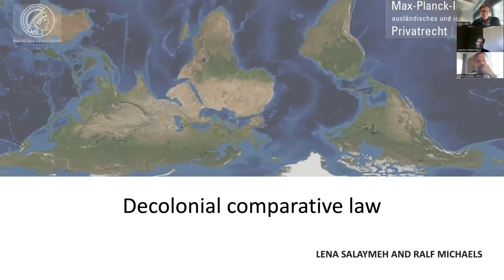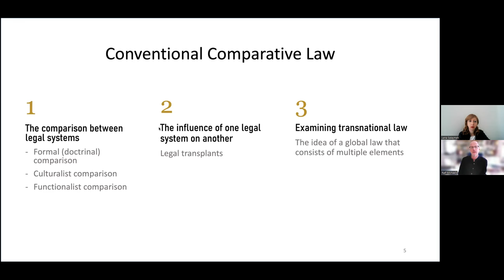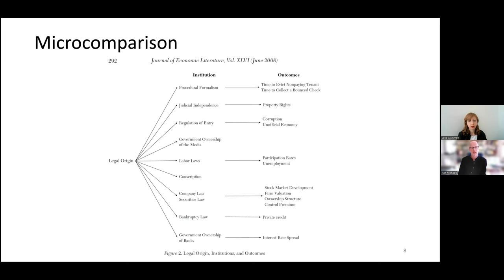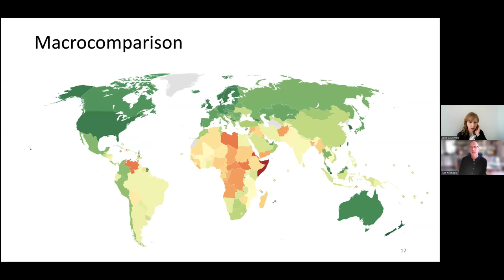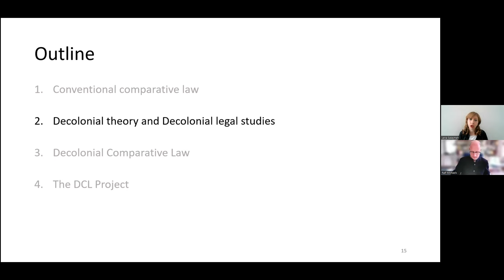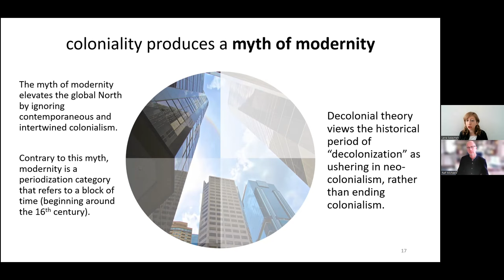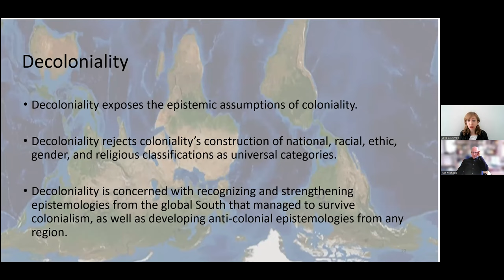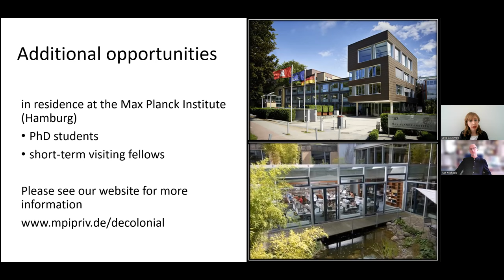SGEL Lecture with Professors Ralf Michaels (MPI Director) and Lena Salaymeh (University of Oxford)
Decolonial comparative law

This talk introduces the intellectual motivations behind the establishment of the Decolonial Comparative Law research project. Beginning with an overview of the discipline of comparative law, Professors Salaymeh and Michaels identify several methodological impasses that have not been resolved by previous critical approaches. They then introduce decolonial theory, generally, and decolonial legal studies, specifically, and argue for a decolonial approach to comparative law.